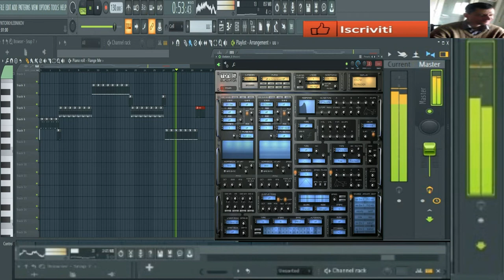giovanni mauri Groove generetion (Gladiator 3 vst )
vst usato per composizione  Gladiator 3
nome del brano giovanni mauri Groove generetion